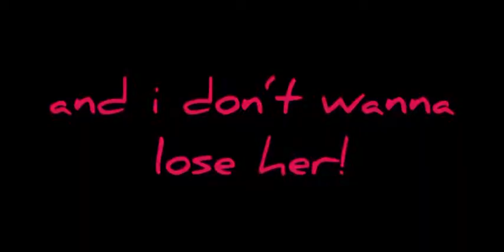We don‘t talk anymore... (lgbt mep)💔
i really love u and i don‘t wanna give u up!!! ok😭😭😭i‘m srry for whatever i‘ve don to u...i will make it bether! i try so good as i can😖🥺

song: we don‘t talk anymore